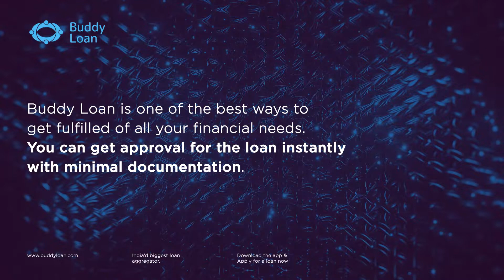The best app for getting a Personal Loan for Everyone: Buddy Loan App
If you are looking forward to a personal loan, it is easy to avail one now in 2022. With an annual interest rate of 11.99% p.a, you can apply for a quick loan through Buddy Loan app. Get a customised EMI & loan tenure to enjoy your loan benefits and rewards through Buddy Loan app

It is a people-friendly app including features like shopping, gaming and applying for a personal loan. Note, you can refer and earn points and redeem them for online shopping at Buddy Loan app.